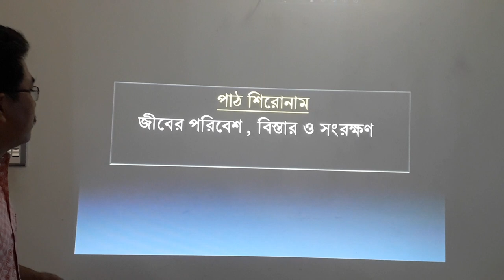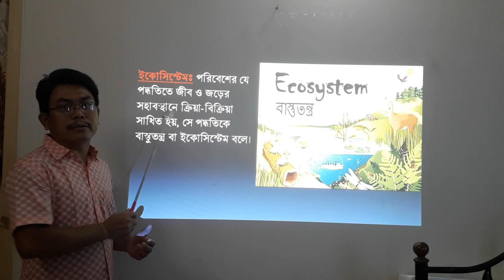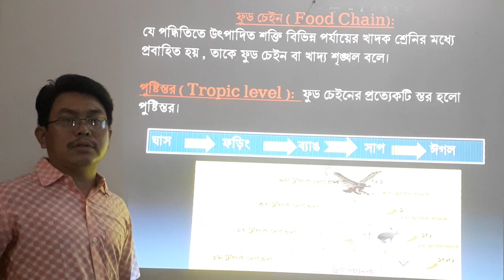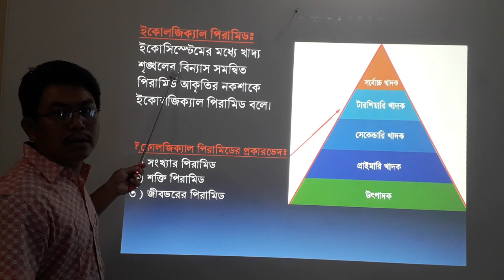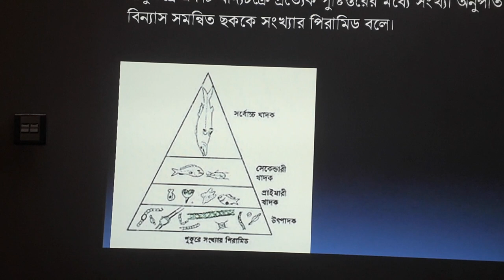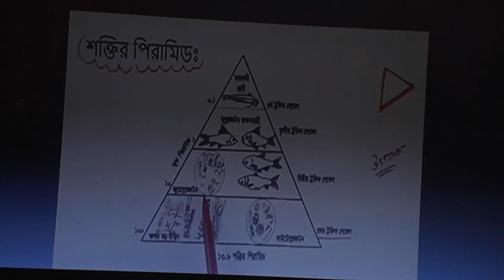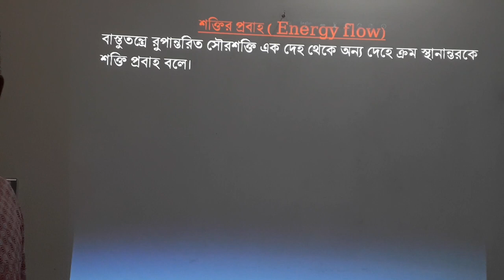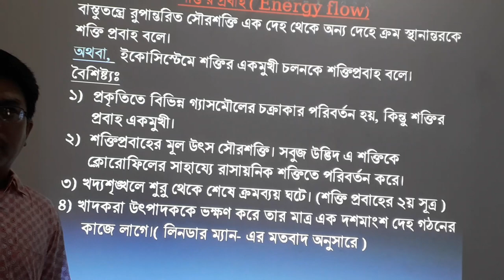Biology 1st Paper| Online Class| Rangamati Govt College